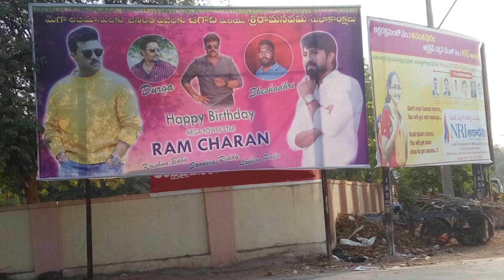Ram Charan Sukumar Production No.3 Shooting at Rajamundry | Telugu Full screen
Ram Charan Sukumar Production No.3 Shooting at Rajamundry . Charan sister Sushmitha also accompanied . For more Exclusive Information Watch Telugu Full screen.